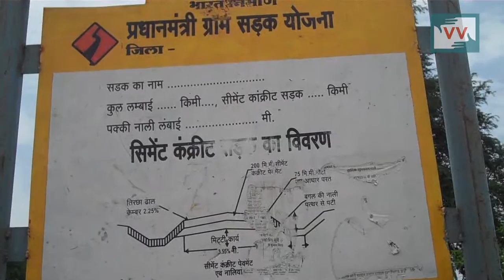IMPACT: Roads fully constructed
Mohanlal seelu reports from Madhya Pradesh.
Mohan had made an issue video in August 2015, his constant hard work and follow up made this impact possible.